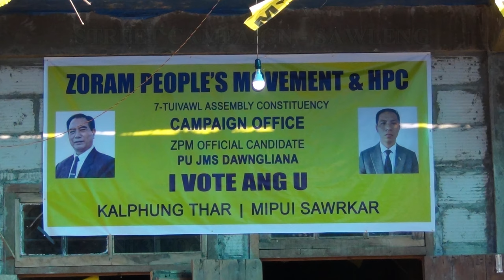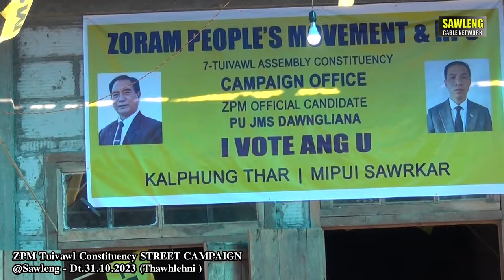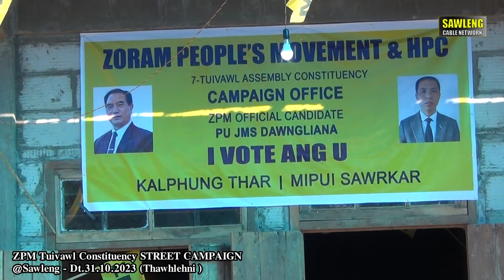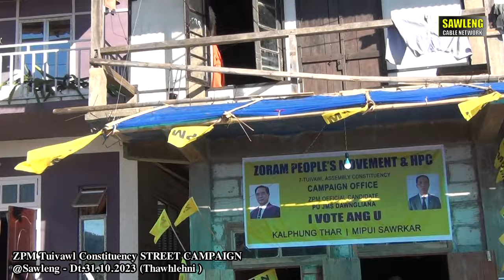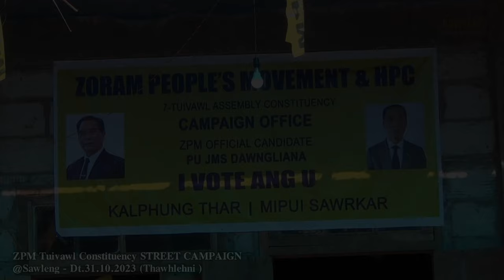STREET CAMPAIGN - ZPM TUIVAWL BIAL @SAWLENG || Dt.31.10.2023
ZPM Tuivawl Constituency Street Campaign
A Hmun : Sawleng
A Hun : Ni 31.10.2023 (Thawhlehni zing dar 7)